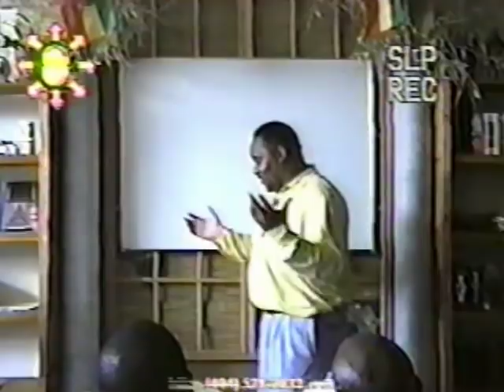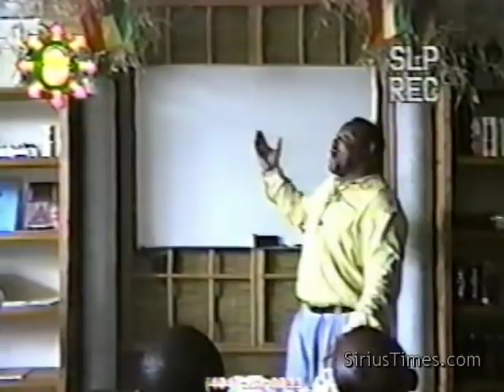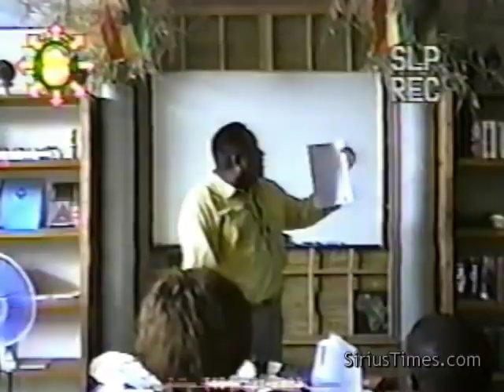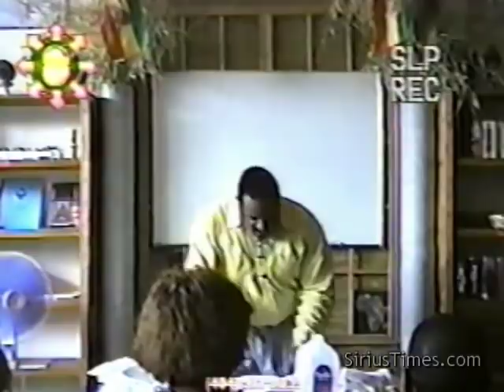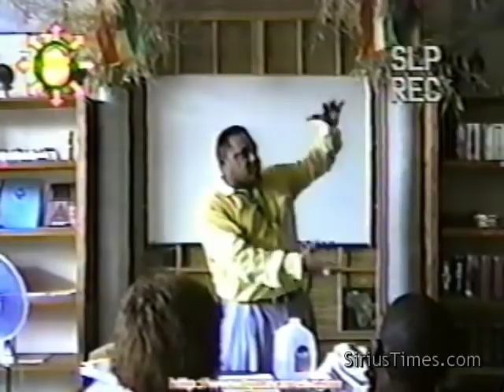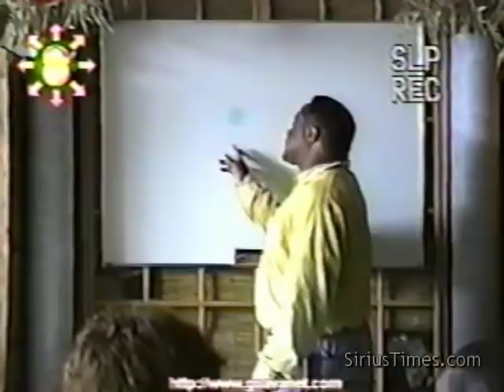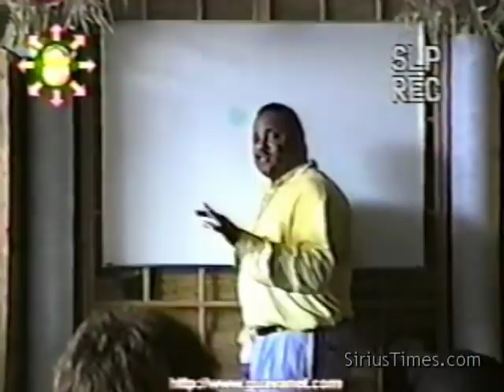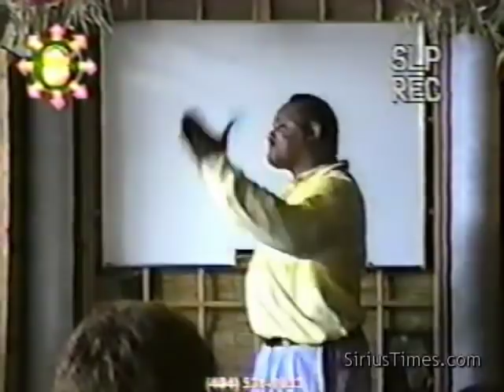Bobby Hemmitt | Dreamland, Gateway to Other Worlds (Off. Bobby Hemmitt Archives) (Excerpt)(27Jun98)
June 27, 1998 - In this video, Bobby Hemmitt speaks at an A.W.O. event in Atlanta on the underworld deities of various ancient cultures (Kemet, Yoruba, Voudon, etc.) and the advanced mythologies involved.

Title: Dreamland, Gateway to the Other World (27Jun98)
Time Length of complete lecture: 6:36:35